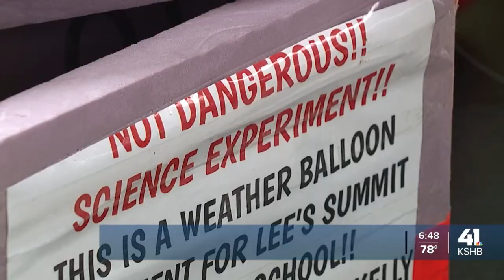Lee's Summit North school project flies away to Kentucky